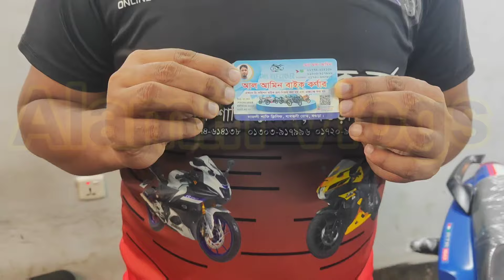অ্যাপাচি নতুনের মত বাইক ।Apache RTR 160cc Second hand bike। Alamin Vlogs 01774614138 imo WhatsApp